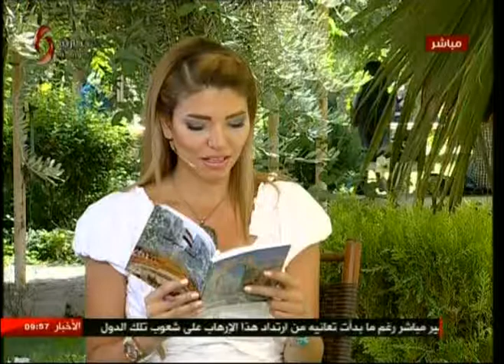فخري هاشم السيد رجب صحفي وكاتب كويتي 18-09-2017 صباحنا غير